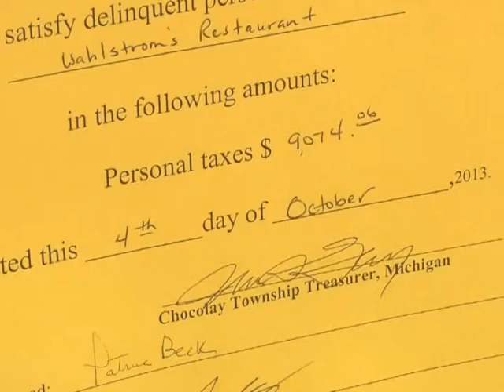Wahlstrom's Out of Business